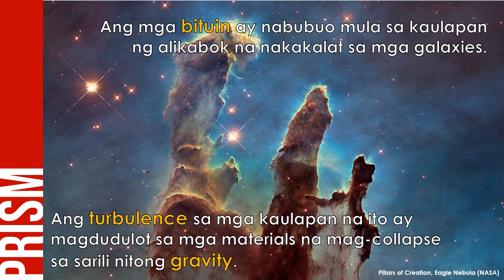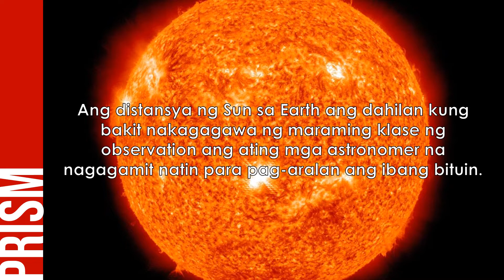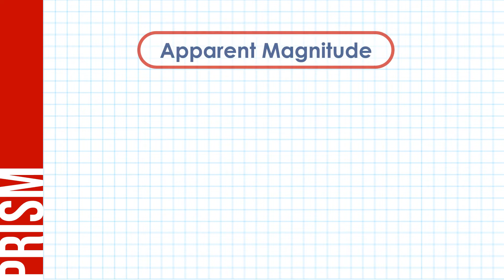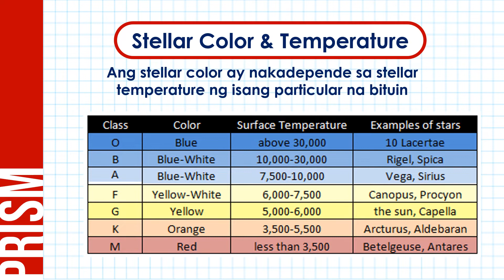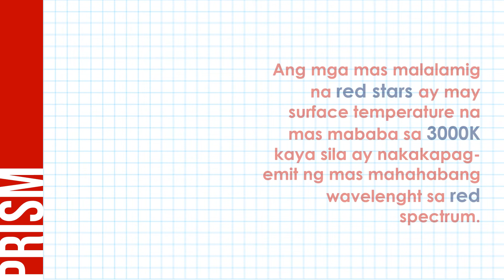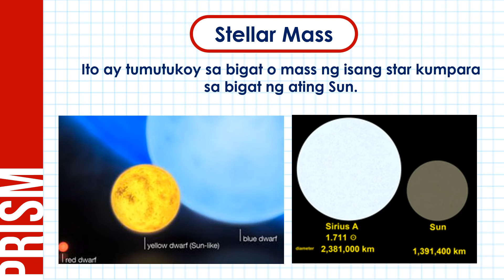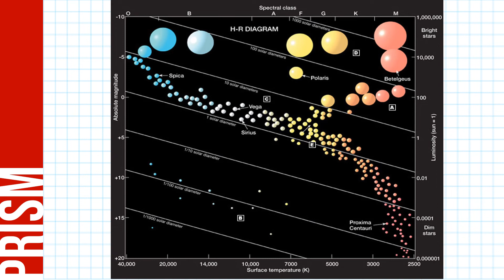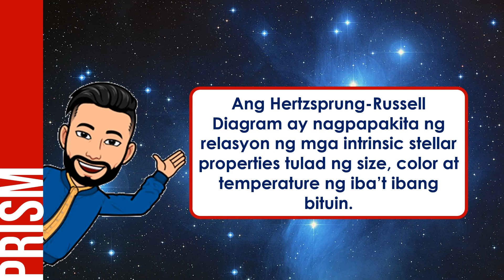Ano ang iba't ibang Stellar Properties?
Amg video lesson na ito ay tungkol sa iba't ibang stellar properties at kung paano nagagamit natin ang mga ito para i-clasaify ang mga bituin.